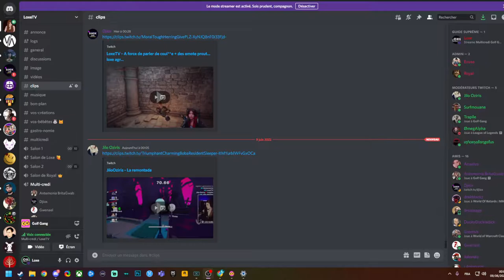La vue FPS! - Multicredi Golf Gang avec JiloOziris, Gwenaël, Antemonia, Trapile, Djiox (08/06/2022)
Suite du Multicredi découverte de Golf Gang avec JioloOziris, Gwenaël, Antemonia, Trapile et Djiox. On découvre les différents modes et je suis juste trop forte enfaite!